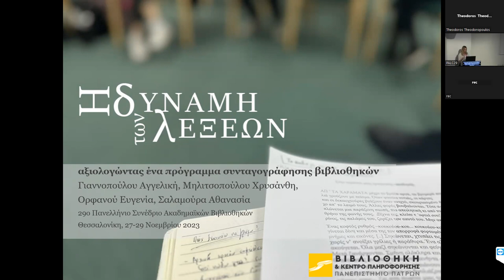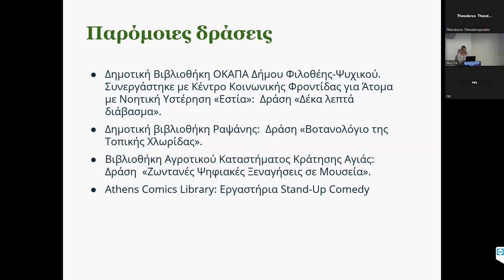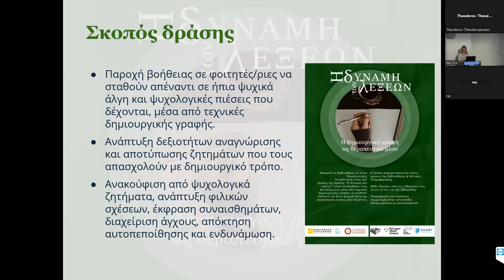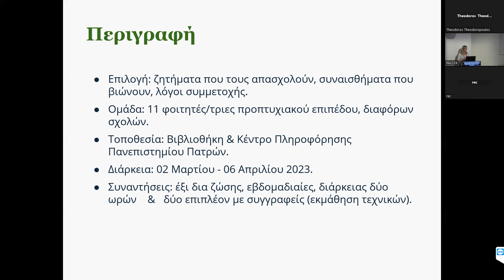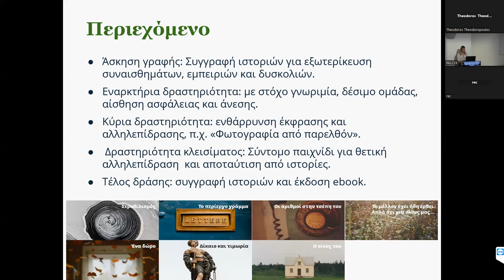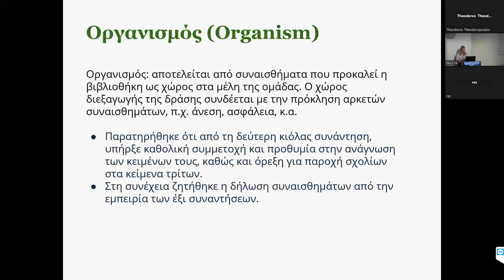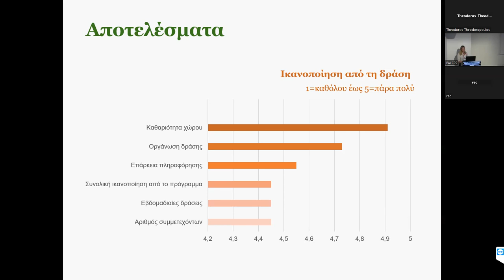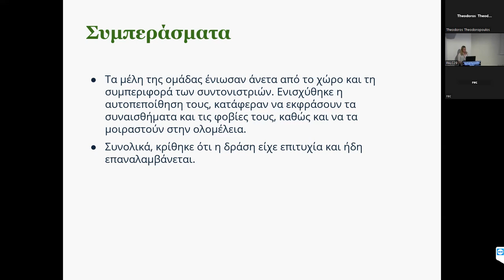Η δύναµη των Λέξεων: αξιολογώντας ένα πρόγραµµα συνταγογράφησηςΒιβλιοθηκών,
Η δύναµη των Λέξεων: αξιολογώντας ένα πρόγραµµα συνταγογράφησης
Βιβλιοθηκών, Αγγελική Γιαννοπούλου, Ευγενία Ορφανού, Χρυσάνθη Μηλιτσοπούλου, Αθανασία Σαλαµούρα,
Βιβλιοθήκη και Κέντρο Πληροφόρησης, Πανεπιστήµιο Πατρών